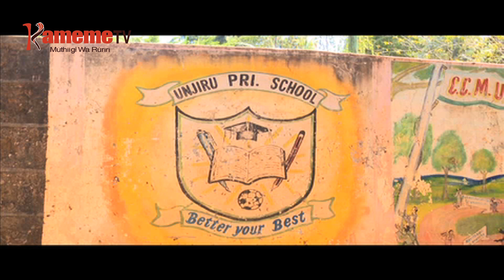Gikundi kimwe kwirutira kururumura githomo mathira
Matuku ma hua kabere mathira yoikaine ta Mathira ma githomo no kwa ihinda riu ritwa riri rikoretwo rithiriite, igeria-ini ria gucokia riri wa Mathira ma githomo gikundi ki Mathira Scholars Forum nikiambikite ukuria mathukuru-ini matiganite Mathira.
Gikundi giki gikoretwo gikiheana indo itiganite mathukuru-ini ma muthingi ma muingi ino iri njira ya gukiria githomo.